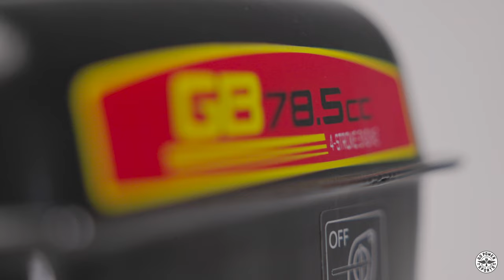79CC Engine for Minibikes & Go-Karts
This 79cc Engine is great for minibikes and go-karts.  The 79CC Engine's small stature makes it easy to fit in just about any frame.  Great for kids or anyone starting out since it the power is not overwhelming.  This engine would have the advantage over the Predator 79cc engines since it comes standard with throttle linkage.  Just hook up your throttle cable and go.